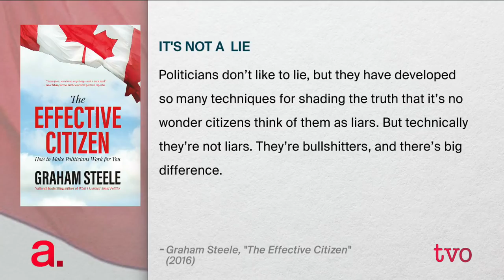Saving Democracy from Politicians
There's always been some level of distrust for politicians. That's become almost palpable in recent years, opening the way for candidates who in the past would have been inconceivable. What has changed to make so many feel that democratic politics isn't really serving their interests? To discuss this, The Agenda welcomes Graham Steele, former Nova Scotia finance minister and author of "The Effective Citizen: How to Make Politicians Work for You."